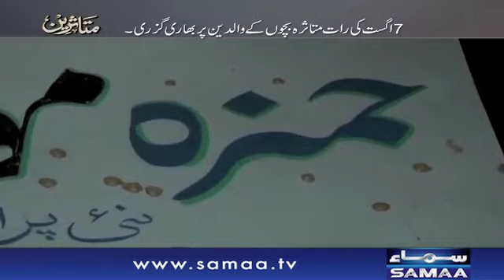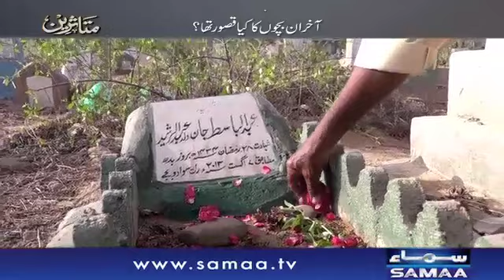Khel Ke Maidan Mein Dehshatgardi Ka Khel | Muttasreen | SAMAA TV | 09 June 2018